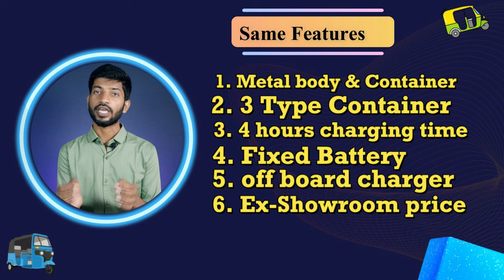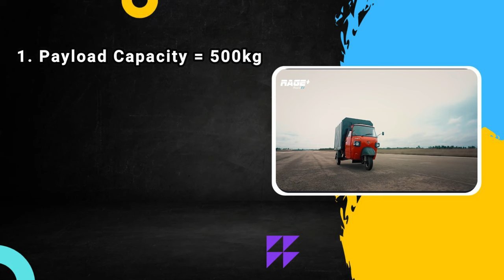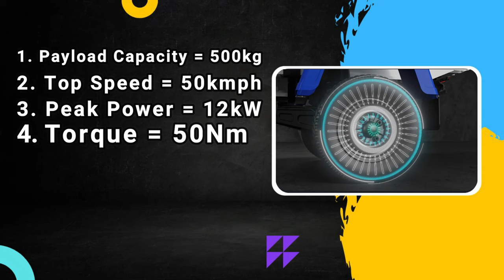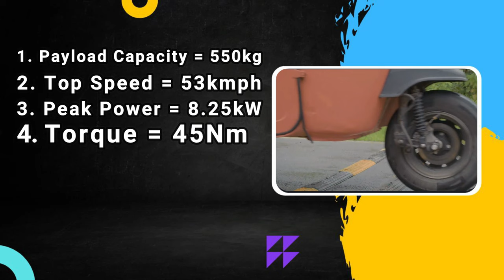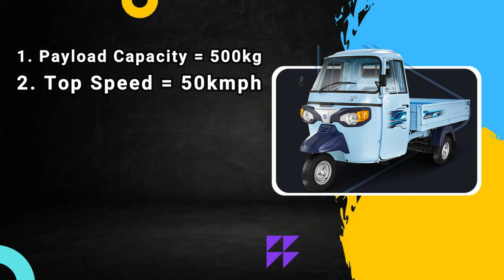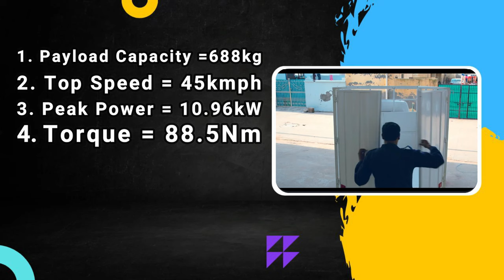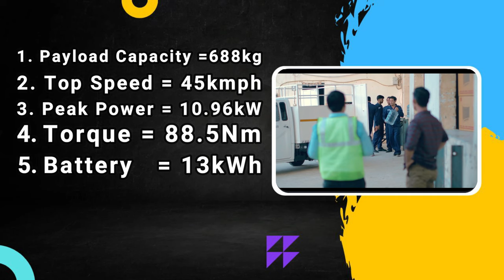For You - 5 BEST Long Range Electric Cargo Auto Rickshaws in 2023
This video presents For You - 5 BEST Range Electric Cargo Auto Rickshaws in 2023  based mostly on their range. Each auto rickshaw has its own features and performance.
Full video Links of every Electric Cargo Auto Rickshaw

2023 के टॉप 5 इलेक्ट्रिक रिक्शा
mahindra zor grand
piaggio ape e extra fx max
Euler Hi-Load
OSM Rage+
Altigreen low deck
high deck
bajaj electric auto
electric auto rickshaw in india
best eletctric three wheeler
best electric three wheeler in india